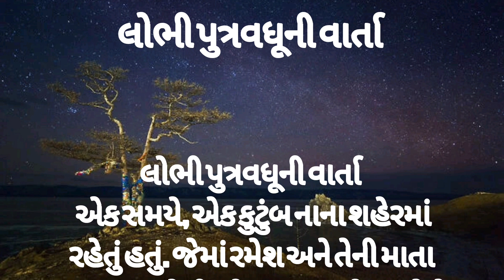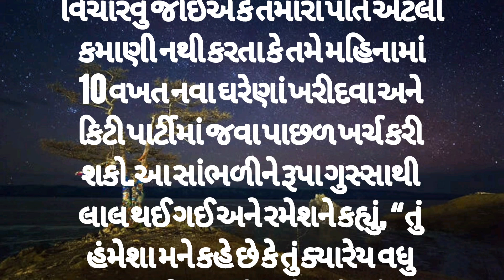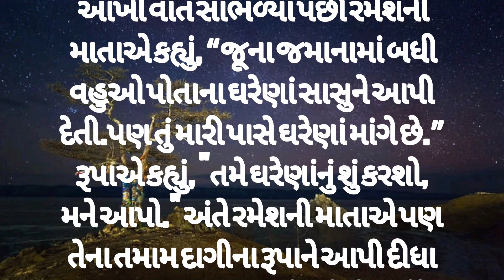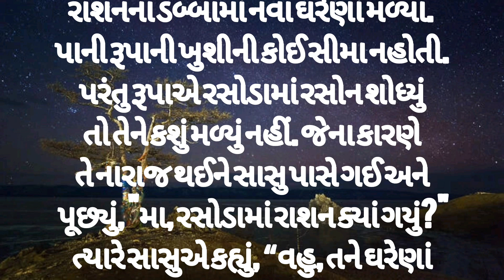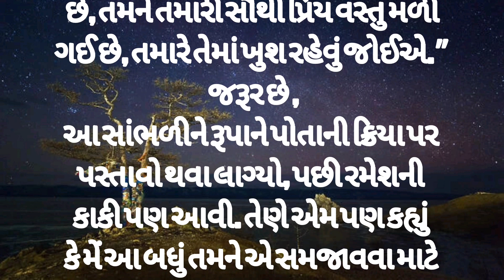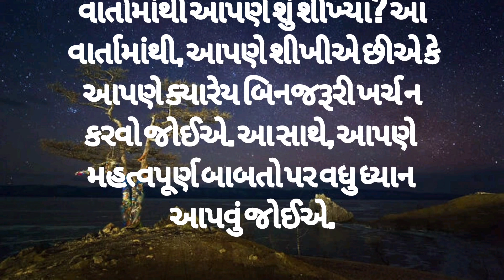Motivational story || લોભી પુત્રવધૂની વાર્તા || inspirational story || Gujarati varta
ગુજરાતી વાર્તા ગુજરાતી ટૂંકી વાર્તા
ગુજરાતી વાર્તાકથન ગુજરાતી લોકકથાઓ
ગુજરાતી નૈતિક વાર્તાઓ
ગુજરાતી બાળકોની વાર્તાઓ
ગુજરાતી સાહિત્ય ગુજરાતી લોક વાર્તાઓ
ગુજરાતી વાર્તા વર્ણન
ગુજરાતી વાર્તા કહેવાની ચેનલ